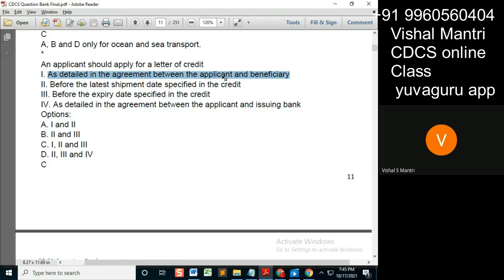CDCS class Question Bank 16102021 watermark#shorts83